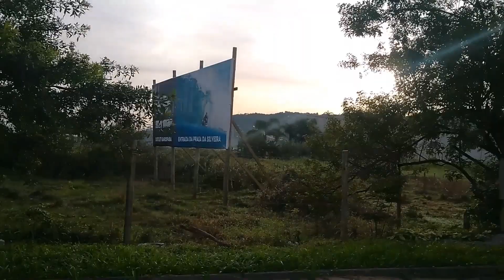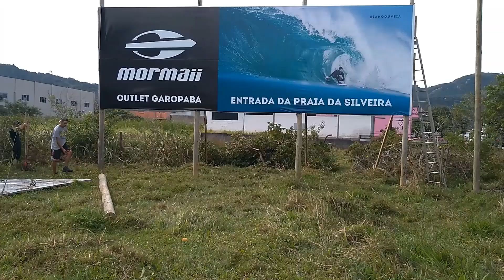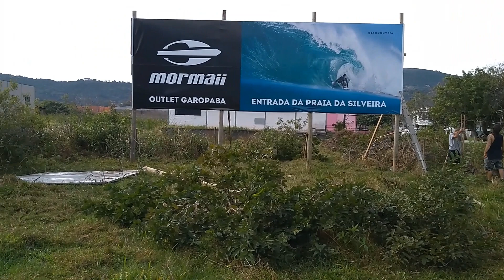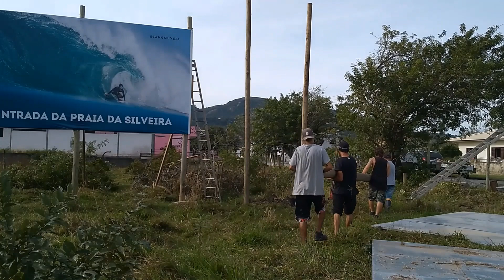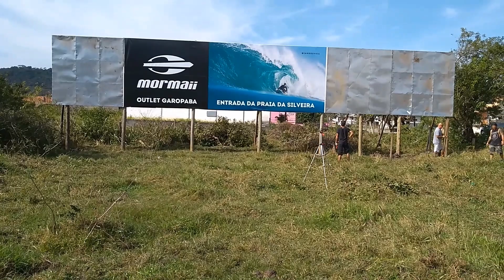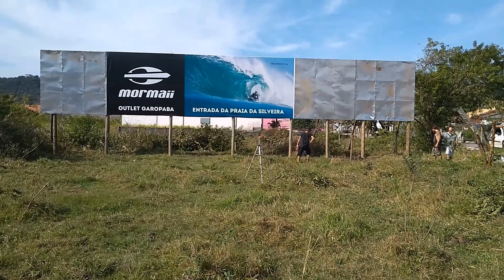construindo outdoor painel placa para mormaii outlet garopaba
mais um trabalho realizado por Altair construções e jardinagens, dessa vez em parceria com V8 comunicação visual. V8 contato; 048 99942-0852.       Altair contato; 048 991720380.